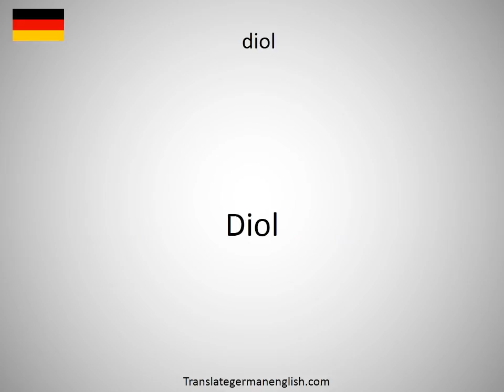How to say Diogenes' lantern in German?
How to say Diogenes' lantern in German? Learn the pronounciation Diogenes' lantern! How to Pronounce Diogenes' lantern. Expand your vocabulary, learn German words. Practice German online. Use this free pronunciation guide to practice words at a time. Learn German for free. Thank you for viewing, please like or subscribe! hoe om te sê, si të thuash, እንዴት እንደሚናገር, wie sagt man, comment dire, come dire, como dizer, как сказать, nasıl denir, cómo decir, 怎么说, πώς να το πω, hoe zeg je.